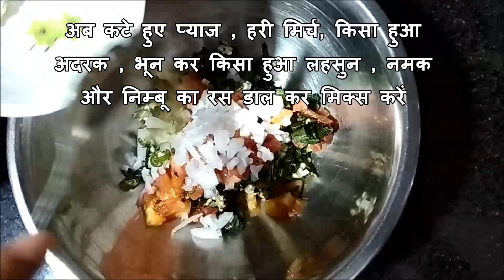भिन्डी का हेल्दी भर्ता सिर्फ 5 मिनट में बनाएं | Bhindi bharta a healthy recipe